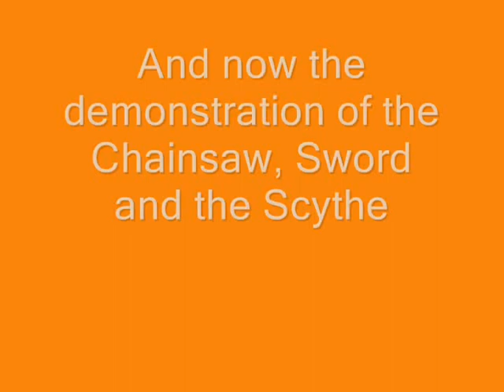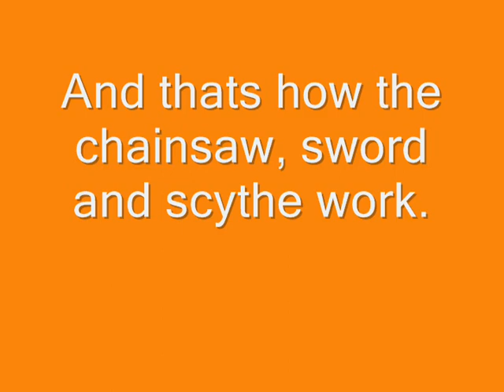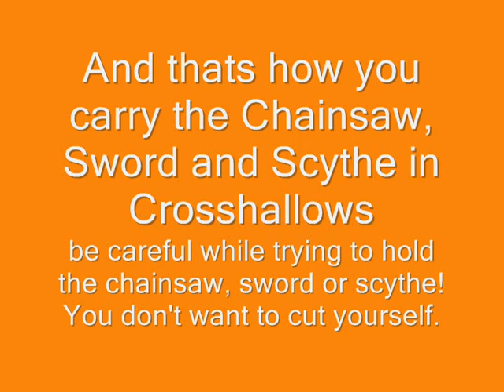An FWM instructional film: How to carry Chainsaw, Sword and Scythe in Crosshallows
I didn't know that there was a Scythe in Crosshallows